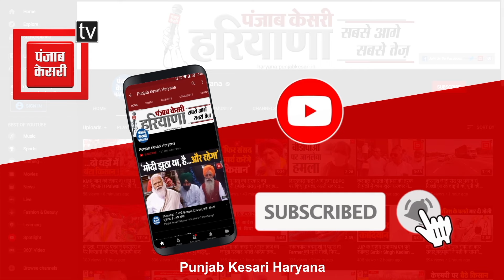Ganaur में BJP प्रत्याशी Devendra Kaushik ने झोंकी ताकत, जनसभा में उमड़ी भारी भीड़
गन्नौर से भारतीय जनता पार्टी के उम्मीदवार देवेंद्र कौशिक का इलेक्शन कैंपेन जोरों पर है. कौशिक लगातार प्रचार अभियान में डटे हुए हैं. और रोज हलके के कई गांवों का दौरा कर रहे हैं...